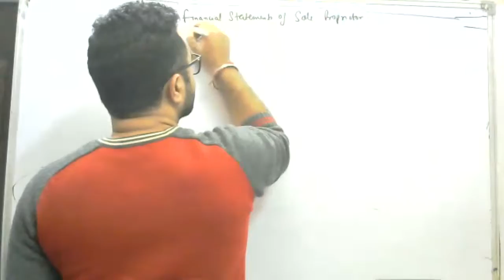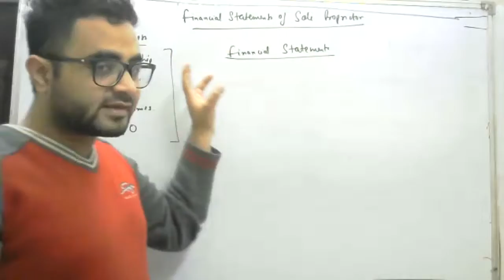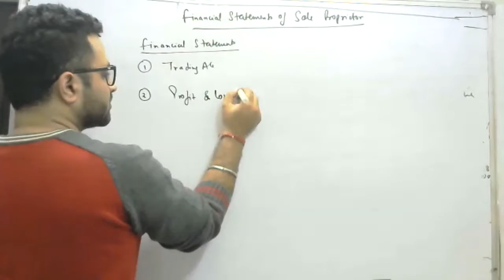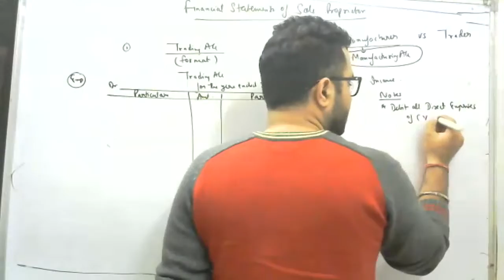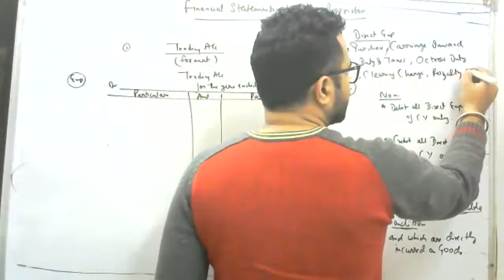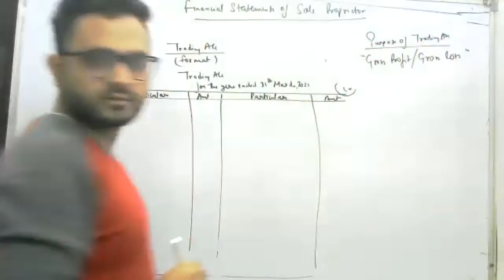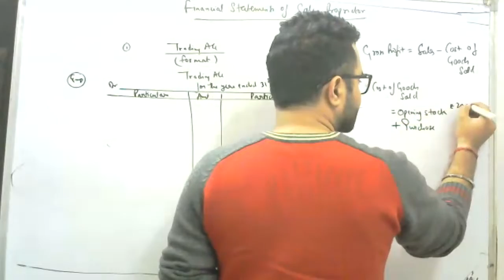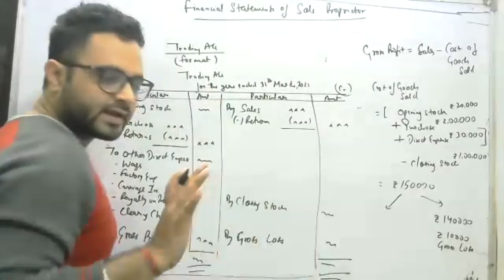Class 1 Financial Statements of Sole Proprietor